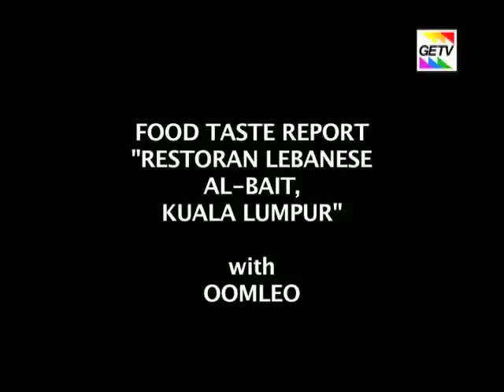Goodnight Electric - "RESTORAN LEBANESE AL-BAIT, KL W/ OOMLEO" (Food Taste Report)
Sebuah reportase kuliner unik seputar cita rasa jajanan Libanon di Kuala Lumpur. Menikmati shisha dan pizza keju ala Libanon diiringi alunan musik Timur Tengah yang memukau.

Goodnight Electric started as a Henry Foundation solo project in early 2004. Inspired by music in the early 80s and 90s such as Depeche Mode, The Cure, Kraftwerk, Yazoo, Bell and Sebastian and The Lighting Seeds. Combining new wave and indie pop in such a way that it sound catchy, light and danceable by using synthesizers and sequencer as their main weapon. Supported by Bondi Goodboy and Oomleo in a live performance, Goodnight Electric turned into an electronic pop group. ​

Goodnight Electric released their debut album “Love and Turbo Action’ at the end of 2004 under HFMF Records with the single “Am I Robot?” and “Rocket Ship Goes By” which received very good appreciation among youngster and music lovers at that time, especially in the independent music scene.